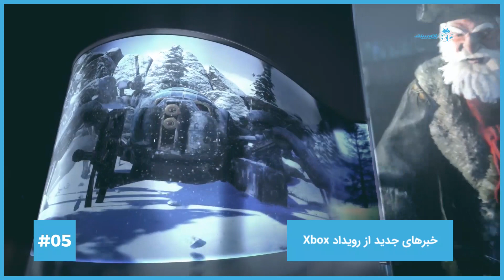از افزایش تولید پلی استیشن 5 تا اعتراف به شکست نیل دراکمن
در چند ماه گذشته یکی از حواشی داغ آنلاین، موضوع اضافه‌کاری در ناتی داگ بوده‌است. حال به‌تازگی دراکمن که به‌عنوان مهمان در پادکست آقای تروی بیکر حضور داشته، صادقانه‌تر از همیشه در خصوص این موضوع صحبت کرده‌است. دراکمن با انتقاد از خود عنوان کرد که در مسئله متعادل نگه داشتن زندگی عادی و کار کردن اعضای تیم ناتی داگ شکست خورده‌است.

سونی تولید پلی استیشن 5 را از ماه جون به‌طور گسترده شروع کرده‌است. طبق آخرین برنامه‌ها، این کمپانی انتظار دارد که تولیدی کنسول تا سپتامبر به 5 میلیون و تا اکتبر و دسامبر به 10 میلیون واحد برسد.